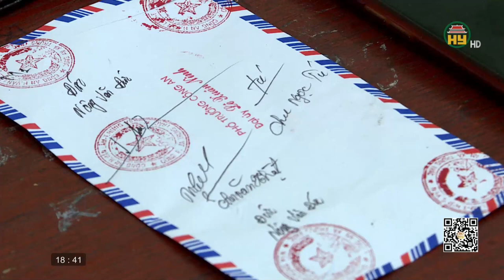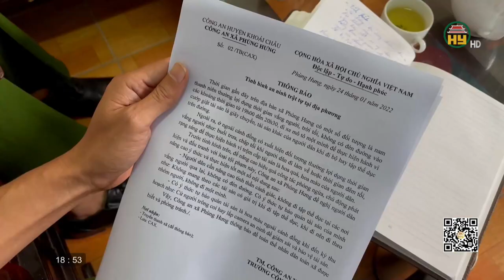Văn hoá và đời sống ngày 22/06/2022